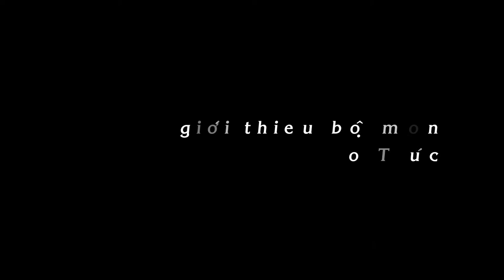Dạy Học Sáo Trúc- Bài 2 - Giới thiệu cây sáo trúc - Giảng Viên Xuân Chung Dạy sáo trúc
Dạy Học Thổi Sáo Trúc Cùng Giảng Viên Xuân Chung Dạy sáo trúc P1 Giới thiệu cây sáo trúc